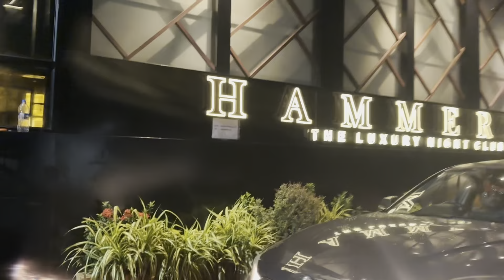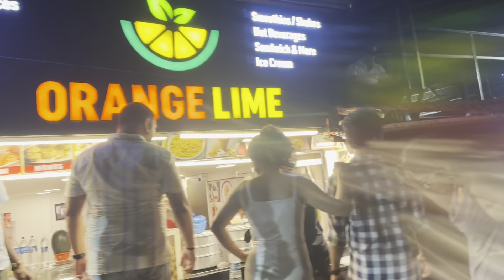Day 3 in Goa🏝️🌊| Exploring famous beaches and cafes 🍾😍🎉🏝️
My name is sugam and I like to travel different places and this is a video journal of my travel adventures and life . Travel new experiences over everything.

Device Used — 14 Pro Max